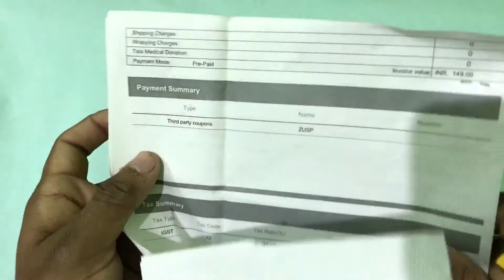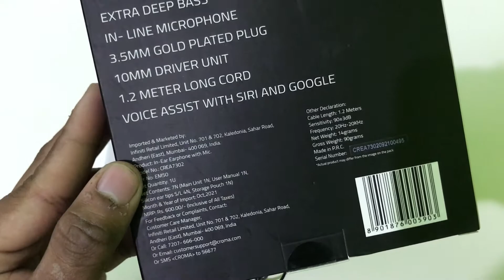2022 Croma Wired Earphone Unboxing Only At 149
Hello Friends.,
This video is about 2022 Croma Wired Earphone Unboxing Only At 149.
Also this earphones sound quality is really awesome at there real price range.
Actual price is 599/ on Croma Website or Tata Cliq as Well.

Keep watching keep supporting keep updating.

Be Happy Be Healthy
Stay Safe.